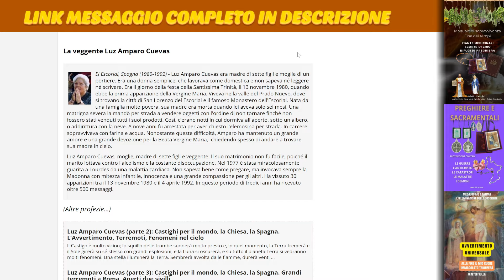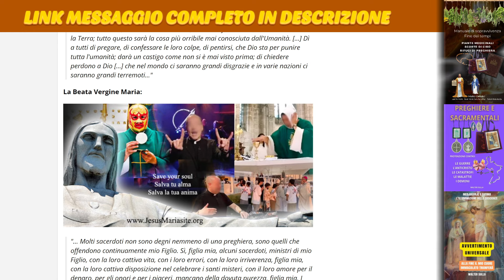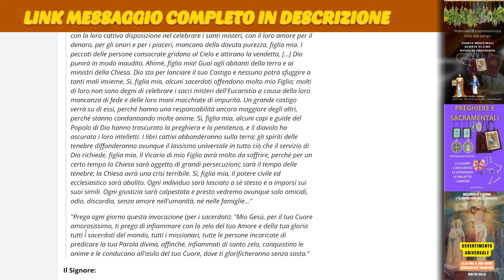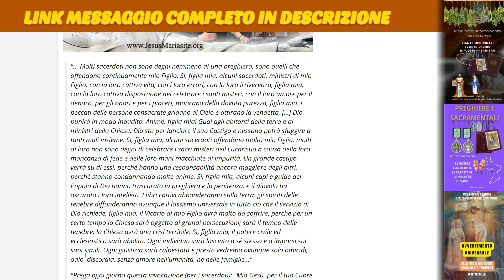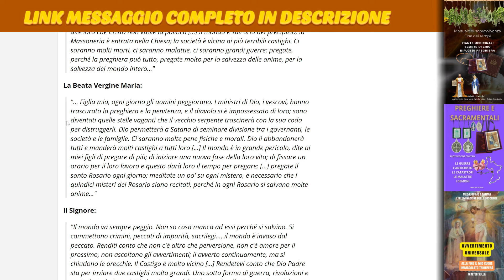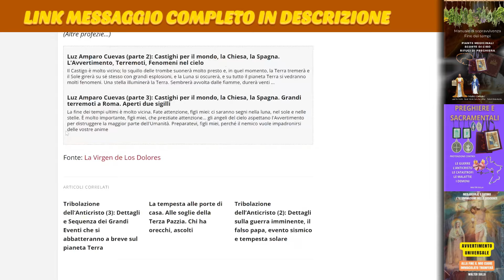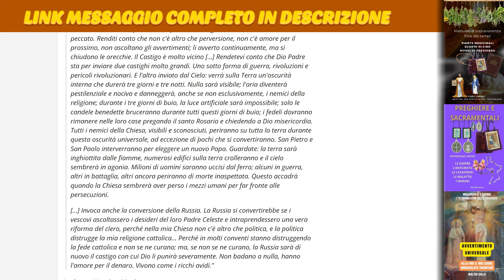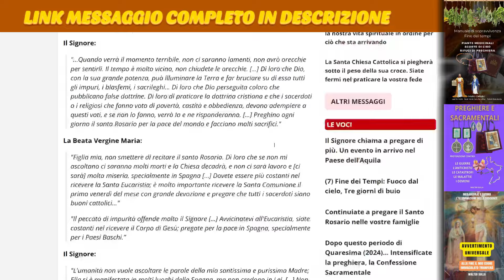Luz Amparo Cuevas parte 2 Castighi per il mondo, per la Chiesa, la Spagna Tre giorni di buio…